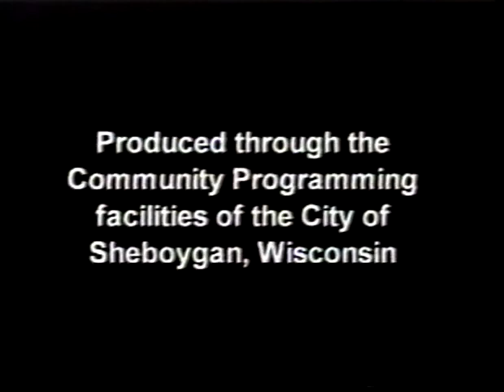CotW 2005 02 19